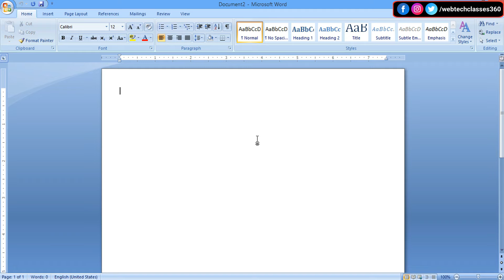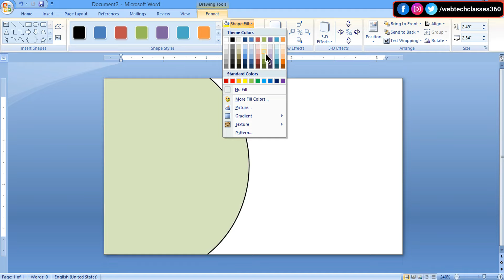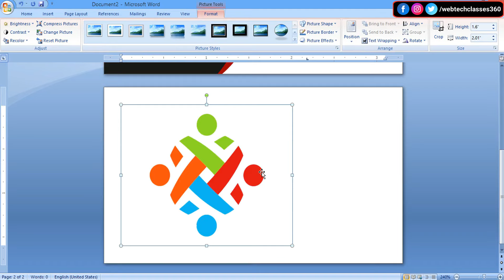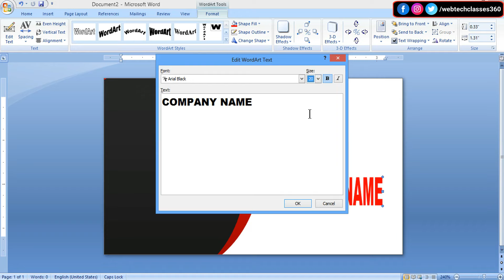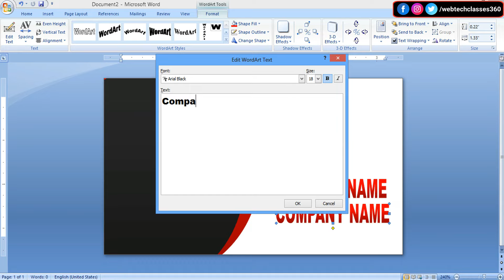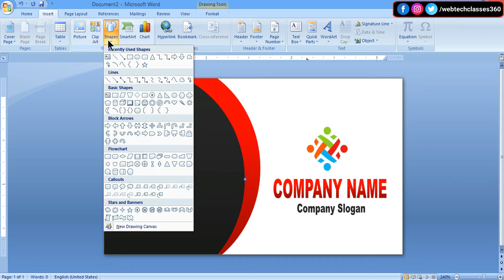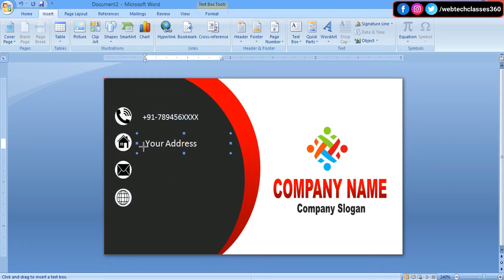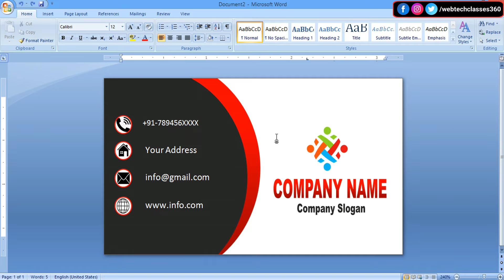How to make visiting card in MS Word? | Business card design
About this Video :
Today's in this video you have been taught how to create visiting card in Microsoft word. I hope you will definitely like the video. Thank you so much.

Topic Discuss:
1. visiting card design in word
2. visiting card design in word format
3. professional visiting card design
4. business card design
5. business card design in word

My Mic
My Tripod
My Laptop